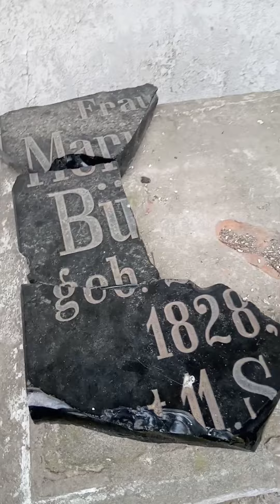Tajemniczy i niebezpieczny grobowiec